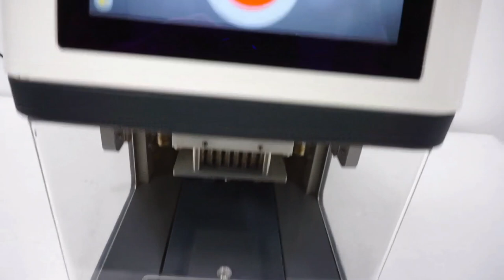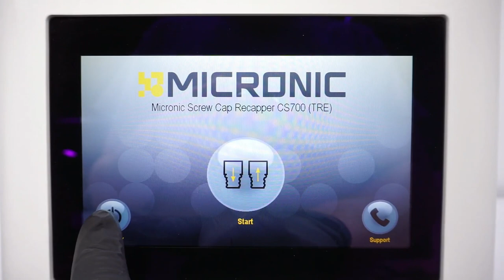Micronic CS700 Screw Cap Recapper Capper Decapper [BOSTONIND] - 46775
DETAILED INFO AND PHOTOS FOR THIS & SIMILAR ITEMS MAY BE FOUND